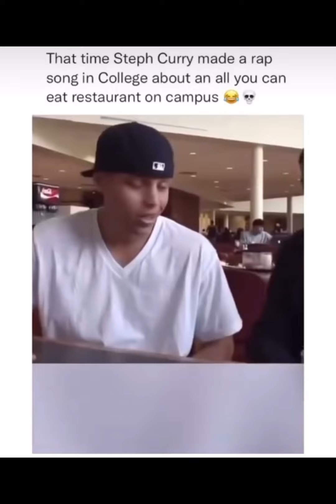How can you HATE this MAN❓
Steph Curry is a wholesome man 🙌 if you respect Curry leave a Like/Follow I greatly appreciate it!
Follow @NationIsNow for more!